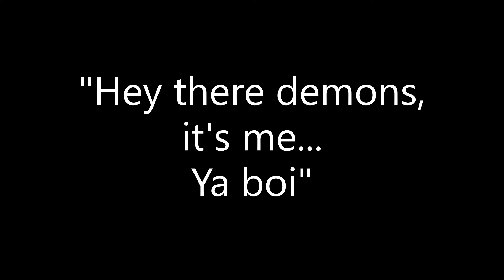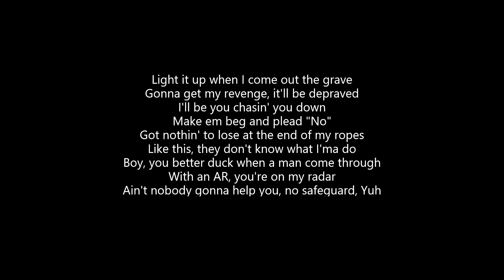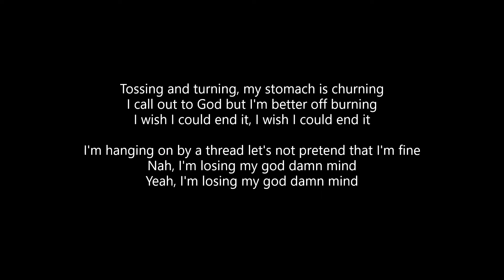Josh A - GUCCI COFFIN {Ft. Jake Hill} (Lyrics)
ALL CREDITS TO JOSH A & JAKE HILL!